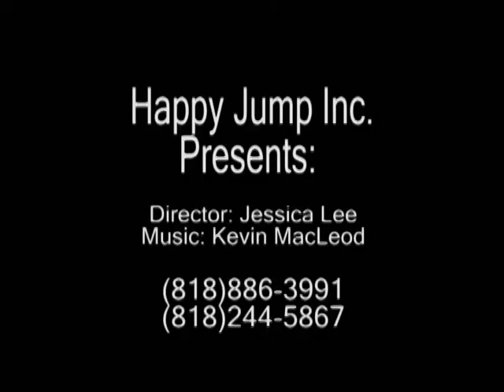28' Double Lane Slide SL3170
Our Giant 28'' Double Lane Slide is an absolute show-stopper"" Popular with kids and adults, this slide is as fast as it looks" With it''s double rider capacity, it''s a great revenue producer for "pay-per-ride" sites, and a favorite of Corporate Events.

All Happy Jump Slides feature replaceable slide blankets, and replaceable high-density foam climbing steps. Additional tie-down straps, safety netting, and curved stop walls are just a few of the exclusive features that help make our inflatable slides some of the safest in the industry" http//